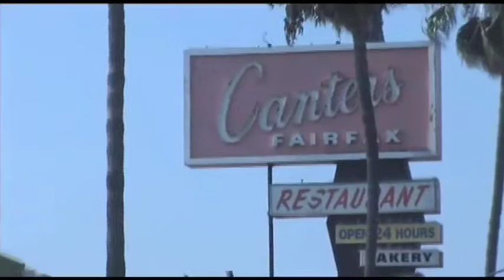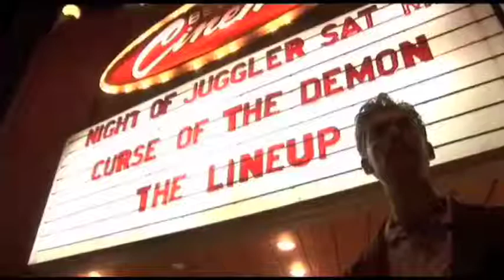Film Reviews with Nate Bell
Nate Bell and friends hit the theaters in LA to review, discuss and enjoy classic films at the New Beverly Cinema.